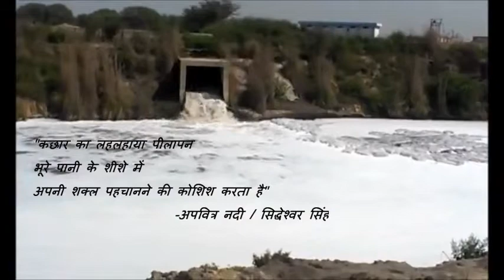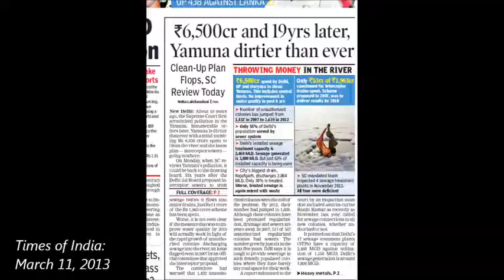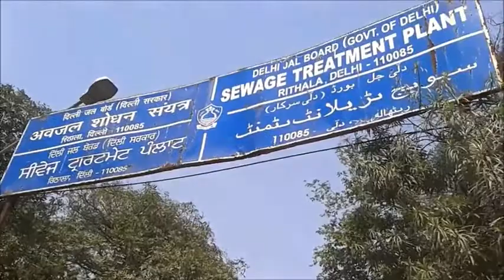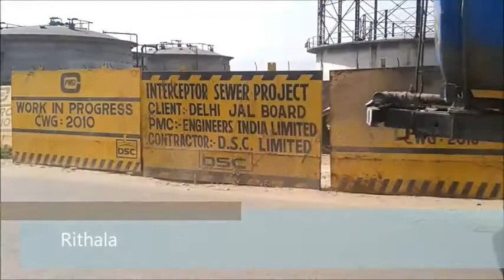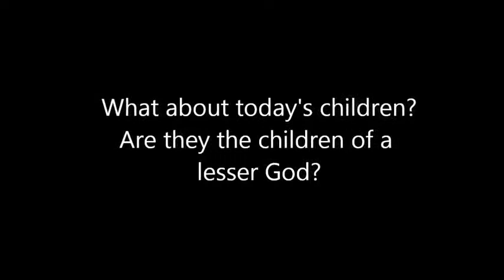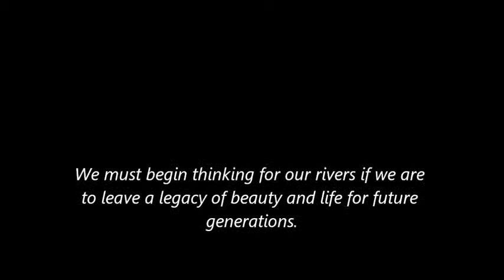विषैली होती यमुना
विडंबना है कि देश की पवित्र नदियों में शामिल यमुना दिल्ली में एक गंदे नाले में तब्दील हो गई है। अपने 22 किलोमीटर की यात्रा में 18 बड़े नालों के कचरे को ढोती है। आज यमुना जीवनदायिनी होने की बजाए जहर बांट रही है। इसी पर आधारित लघु फिल्म।